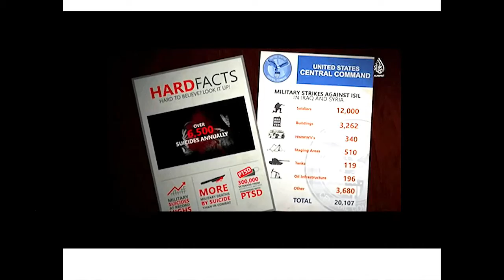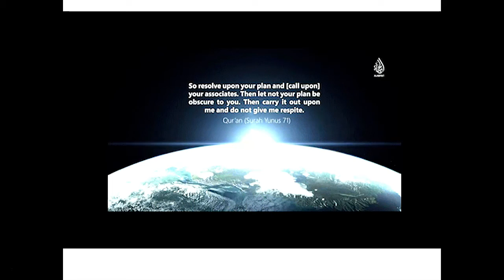Så arbetar vi mot våldsbejakande extremism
Hur kan samhället samverka mot våldsbejakande extremism? Seminarium under Almedalsveckan 2016.

Deltagare: Niklas Andersson, lokalpolisområdeschef Järva, Niklas Bellström, ställföreträdande säkerhetsdirektör Kriminalvården, Ansa Hagström, chefsanalytiker författningsskydd Säpo, Larry Nyroos, chefsanalytiker kontraterrorism Säpo.

Moderator John Chrispinsson.